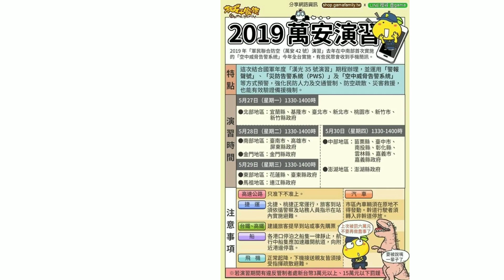《J Y》國道一號南北彰化花壇戰備道管制戰機起降漢光35號演習國道改道路線和時間表